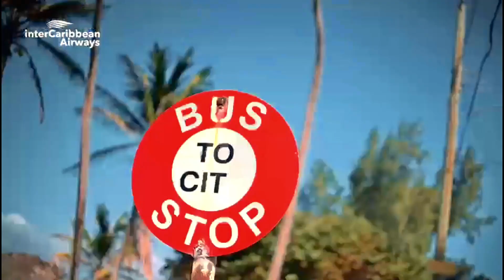Locally Made: Elvis The Broom Man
Locally Made: Join us on our journey as we explore how brooms are locally made with Elvis, The Broom Man